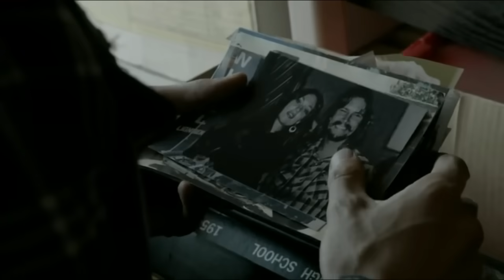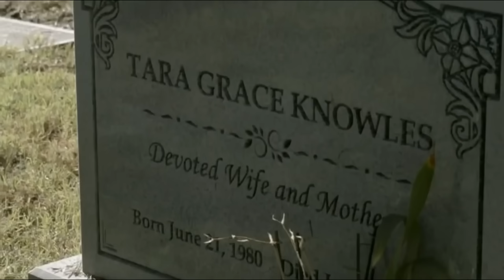Sons of anarchy final scene